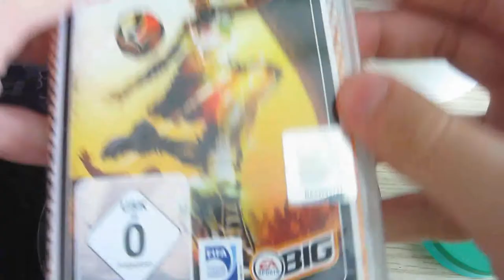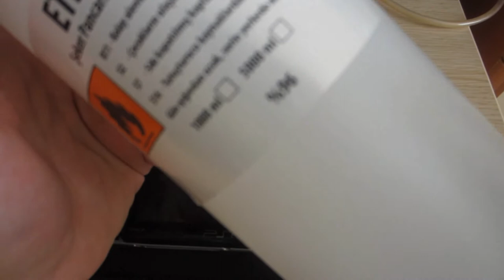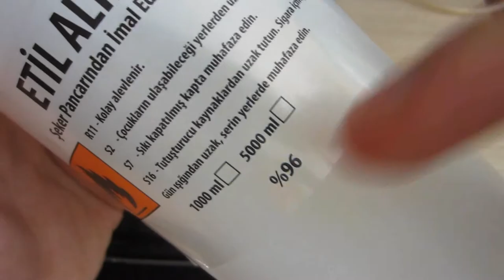Psp Not Reading Umd Drive (How To Fix İt) Psp How to Clean the Lens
NOTE: If it doesn't work, you can install cfw on your device

NOTE: It did not work
Psp Not Reading Umd Driver (How To  Fix İt) Psp How to Clean the Lens
Psp model: fat 1004